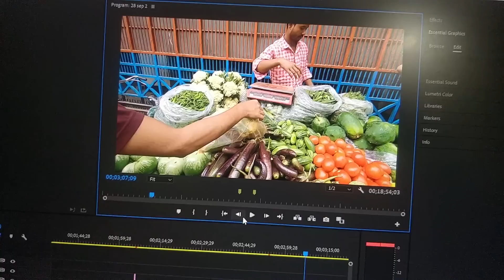হাসব্যান্ডের হাতের চা সবার ভাগ্যে জুটেনা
In this video you can see us enjoying different types of street food at home and then we also give you an insight onto our daily life in a quick short way.